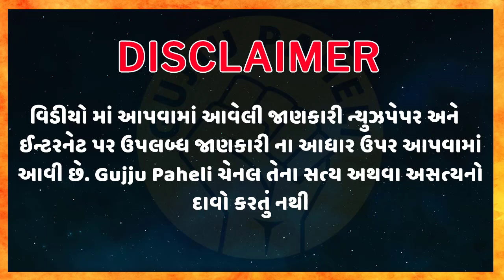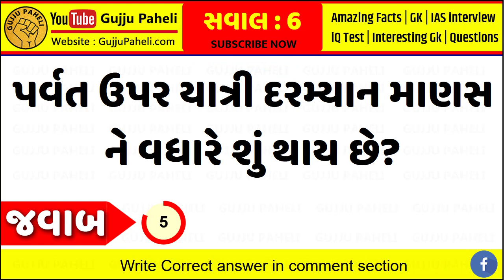કઈ છોકરીઓ મોટા હથિયાર વાળા સાથે કરવાનું પસંદ કરે છે? top 10 interesting fact || ગુજરાતી ઉખાણાં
કઈ ઉમર ની છોકરીઓ મોટા હથિયાર વાળા છોકરા સાથે કરવાનું પસંદ કરે છે? gujarati ukhana | ગુજરાતી ઉખાણા | કોયડા | ઉખાણા

1. S. Chand’s Advanced Objective General Knowledge (R.S. Aggarwal):

2. SUBJECT WISE IMP 4000+ QUESTIONS ALL COMPETITIVE EXAMS

4. MY MOBILE:
OnePlus 7T Glacier Blue (8GB RAM+256GB Storage)

7. World In box General Knowledge Gujarati Book

8. RAILWAY NTPC EXAM BOOK IN GUJARATI

9. Gyan Ganga GK - General Knowledge - All in One Book - Gujarati - 2020 Edition

10. Talati Cum Mantri Junior Clerk Tatha Nayab Chitnish Varg 3 Bharti Pariksha